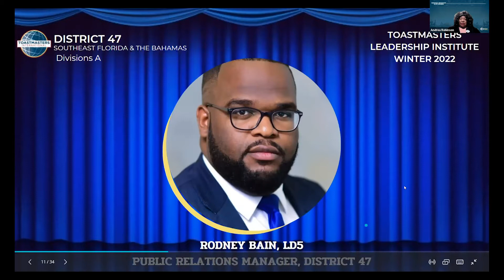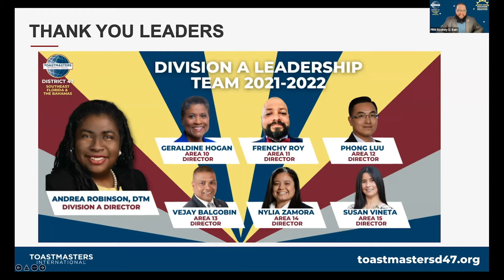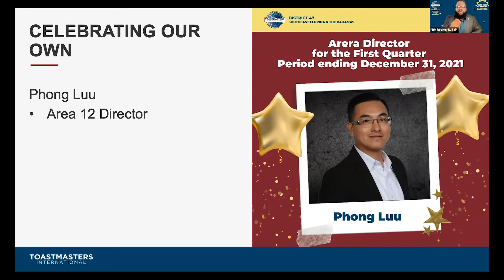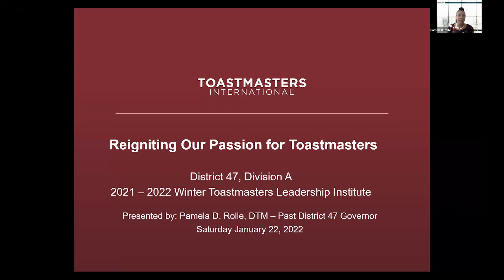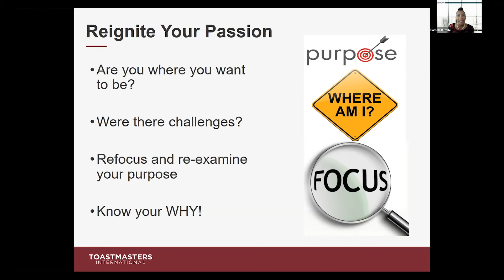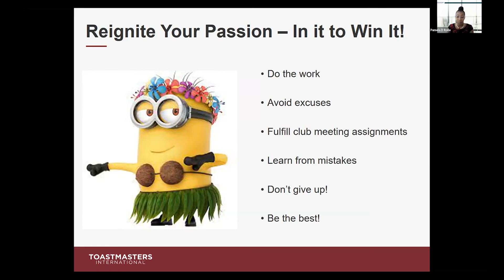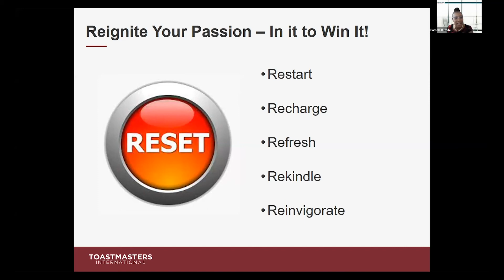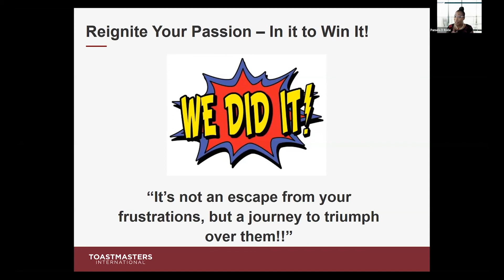Division A Toastmasters Leadership Institute 2022 Main Room Sessions Opening